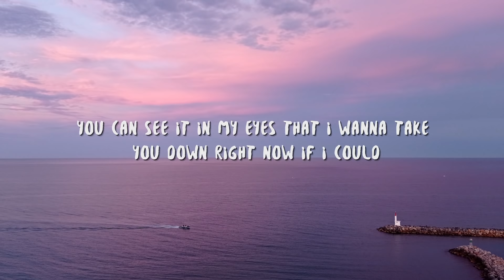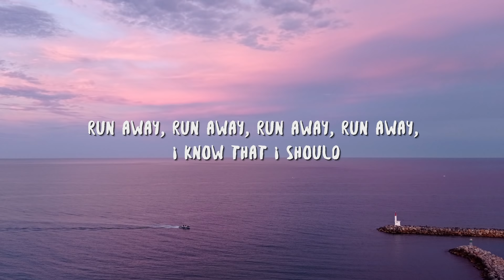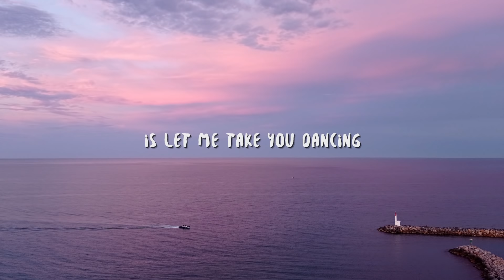Jason Derulo - Take You Dancing (Lyrics)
Lyric video for "Take You Dancing" by Jason Derulo